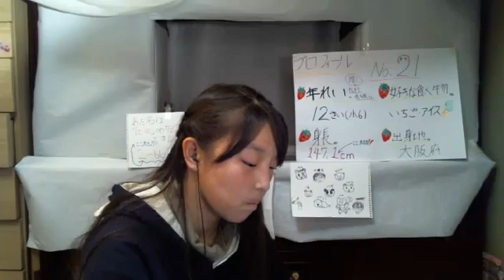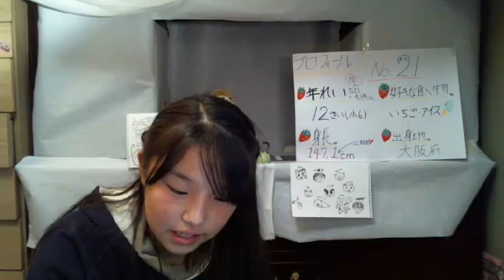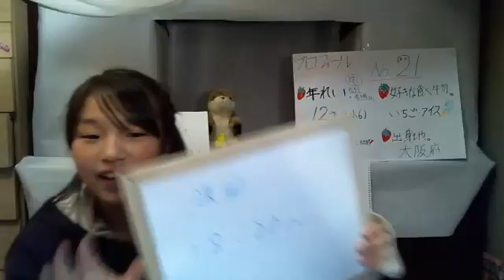2018年12月02日18時45分59秒 SKE48 第9期受験生エントリーナンバー21番